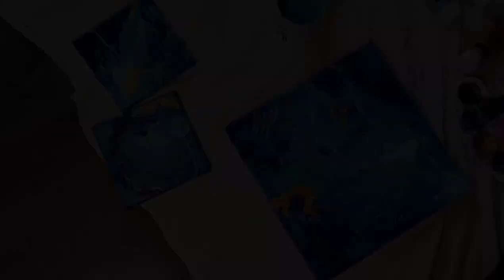"Frost Bites" / A Collection of 3 Abstract Paintings / Timelapse / Speedpainting / Intuitive Process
I got an inspiration at 6:45am that I needed to listen. These little abstract paintings were highly inspired by the Finnish winter, snow, ice and coldness. No plan, just intuition and trusting the process.

All the originals here are sold.